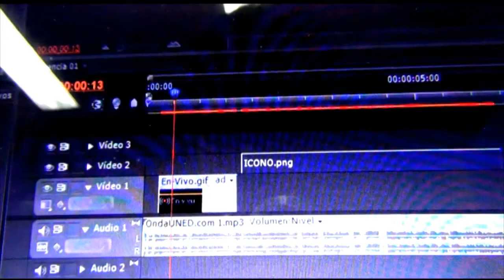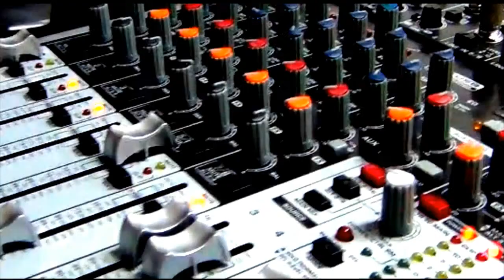Comunicado de la Comisión Electoral de la ECSH